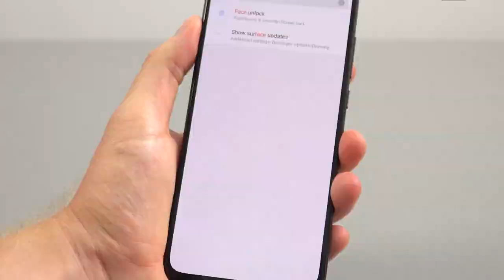XIAOMI MI 9 LITE (MI CC9) CHEGANDO